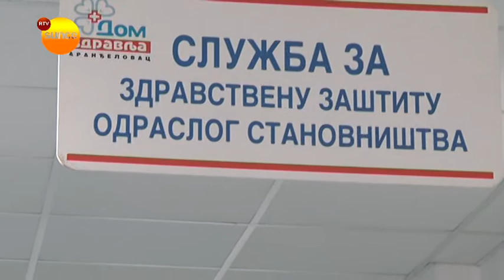RTV Sunce - Dom zdravlja Virusi